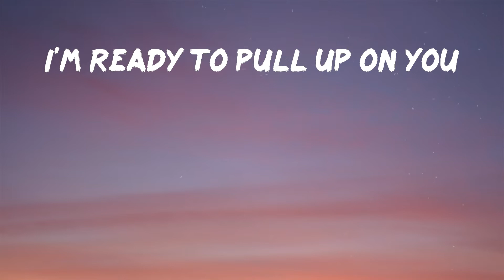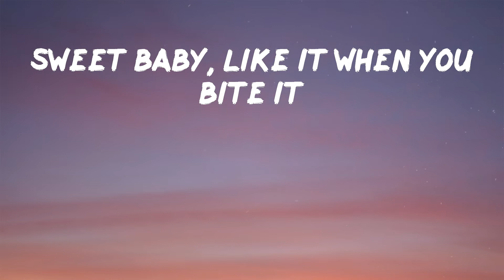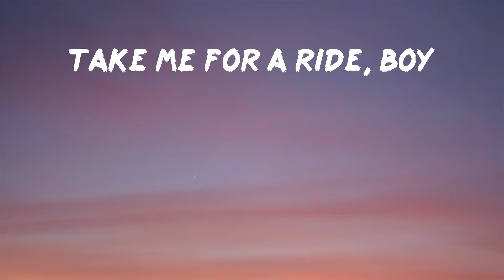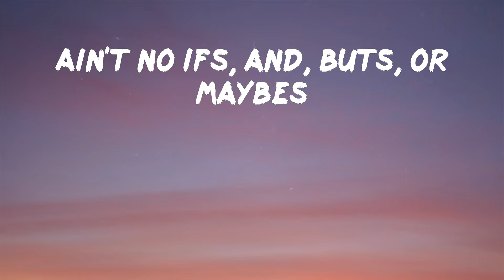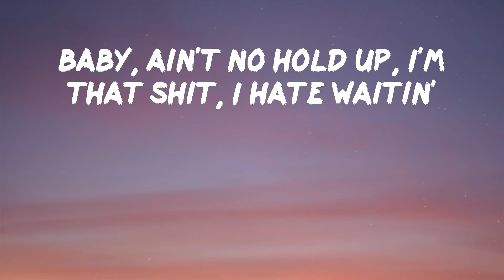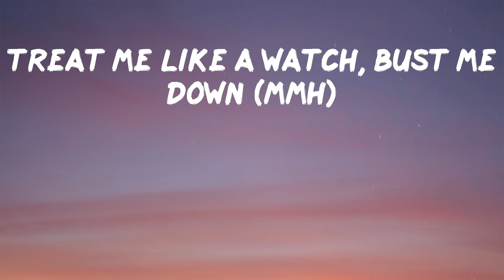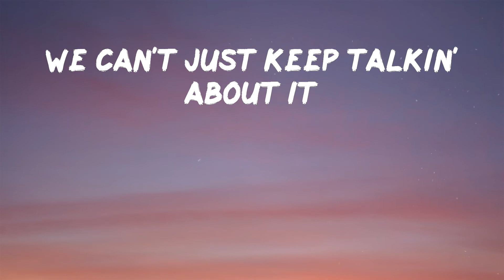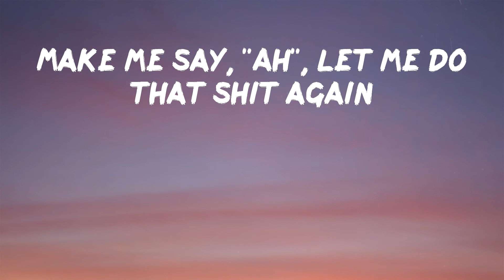Normani - Wild Side (feat. Cardi B) (Lyrics) | I wanna get wild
Normani - Wild Side (feat. Cardi B)

Hope you enjoy Wild Side by Normani

Lyrics: Normani - Wild Side (feat. Cardi B)
Shoot your shot 'cause I'm bulletproof
Load it up and doot-doot-doot (doot-doot)
Baby, what you wanna do? (Doot-doot-doot-doot)
I'm ready to pull up on you (you, you, you)
I'm ready to do what I do (doot-doot-doot, ooh)
This type shit have you wildin' (ooh)
Last minute trips to the islands (ooh)
Drip, drip, drip when you slide in (ooh)
Fit, fit, fit, baby, right in (ooh)
In it 'cause you know I like it (ooh)
Bakin' up a cake for you (ooh)
Sweet baby, like it when you bite it
Fuckin' it up like oopsie-daisy
Ain't no ifs, and, buts, or maybes
Don't be laid up in that shit like you lazy
I need you to roll up in that shit like you skatin' (yeah)
Baby, ain't no hold up, I'm that shit, I hate waitin'
Doot-doot-doot
Shoot your shot, I'm impatient
(Doot-doot-doot, ooh)
Look, dimelo, turn me 'round
Treat me like a watch, bust me down (mmh)
It's my dick and I want it now, ow
Tell me how you want it (want it)
Put me on my back, on my stomach (stomach)
Baby, let me blow it like a trumpet (trumpet)
I can do it all
I could probably suck a watermelon through a straw, believe me
Every other day new wig, new hair (hair)
Come take me out this Mugler ('Gler)
I'll be waitin' on you in some lingerie
Drop this pussy down low like bombs away, boom
Nothing but a robe in your house
I want you comin' inside it
Pull up in a err, mmh, Benz
Make me say, "Ah", let me do that shit again
Ooh, yeah (vroom)
Pull up in a mmh-mmh, drop
Ha-ha-ha, yeah, I'm makin' shit hot
Ooh, yeah
Ooh (vroom)
Pull up in a mnh-mmh, drop
Ooh, yeah